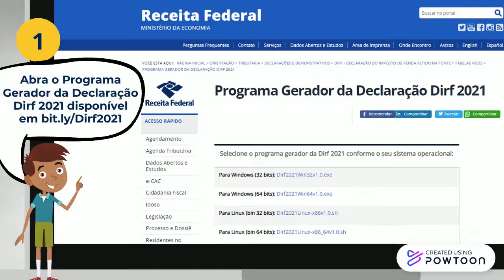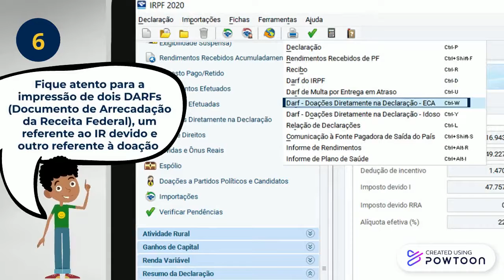Imposto solidário - Como transformar sua contribuição em ação do bem?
Contabilidade sempre teve um papel decisivo na justiça social, e com a declaração do Imposto de Renda isso não seria diferente. A partir da campanha Imposto Solidário, o CRCRJ, através de seu Programa de Voluntariado da Classe Contábil (PVCC/RJ), em parceria com o Fórum da Alerj, motiva os profissionais da contabilidade a incentivarem seus clientes para a destinação de parte do Imposto de Renda Devido para o Fundo da Criança e do Adolescente e o Fundos do Idoso.

Confira no vídeo as informações e compartilhe essa ideia! 😉